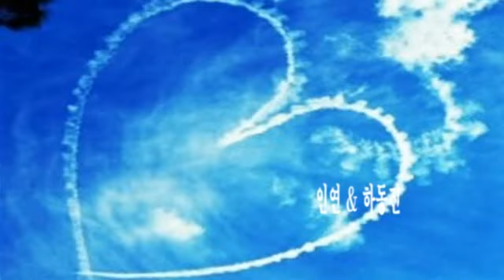인연 & 하동진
안녕하세요

80Kg들 이 쌀 한 가마 값이 4,000원이던 시절에